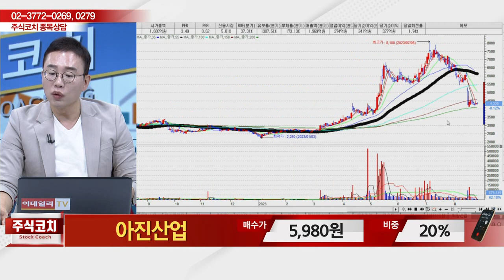아진산업(013310)_김현구 전문가_종목 상담 (20230826)